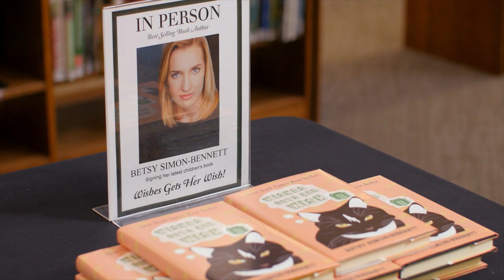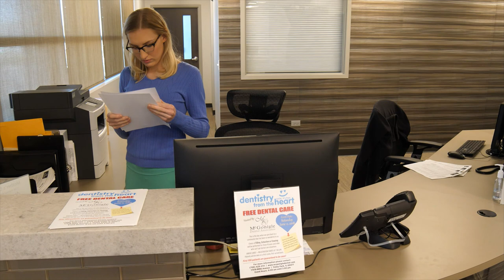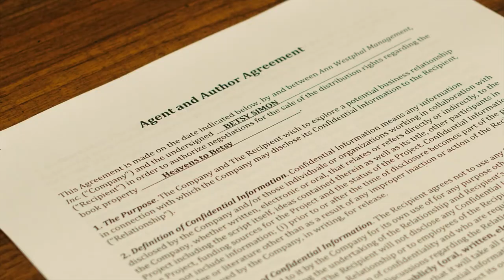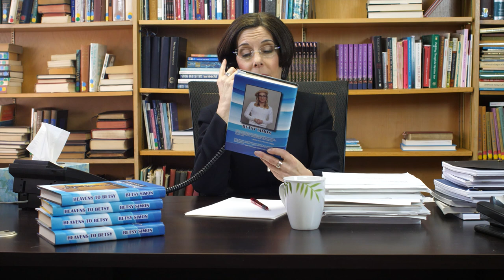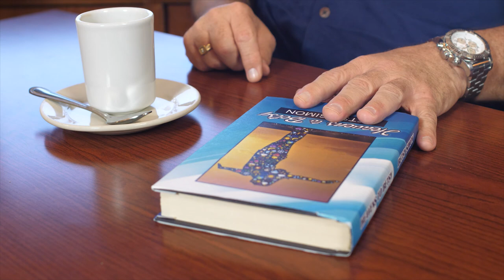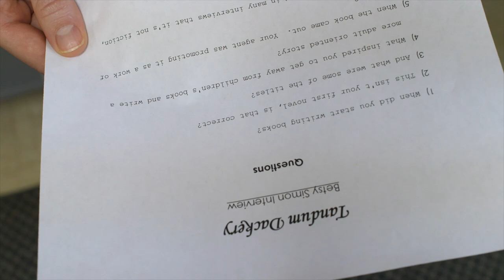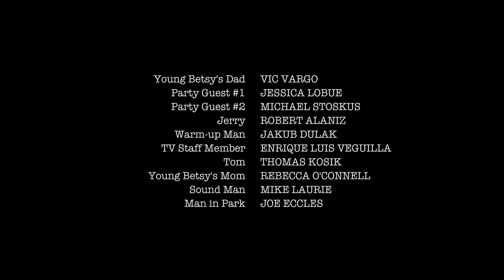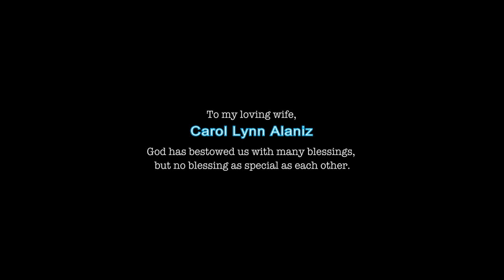Heavens to Betsy 2 (2019) | Full Movie | Karen Lesiewicz | Jim O'Heir | Steve Parks | Gary Gow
This follow-up to Heavens to Betsy is a delightful faith-based comedy with a poignant message about honoring God, no matter what the cost.

"Author Betsy Simon (Karen Lesiewicz) finally finds career success when her new novel, Heavens to Betsy, is published. The book tells the story of a young woman who is transported to an alternate universe where all the prayers she ever prayed are answered all at once. Following advice from her agent (Ruth Kaufman), she tells the public that the book is a work of fiction. After talking with Pastor John (Jim O'Heir from TV's ""Parks and Recreation"") Betsy cannot continue to lie, so she risks her career and her credibility when she claims that the events portrayed in the book actually happened to her! Now she must defend her faith before a skeptical world when she agrees to do a high-profile interview with Tandum Dackery (Gary Gow), a self-serving media personality who is bent on exposing Betsy as a fraud.

Director: Robert Alaniz
Writer: Robert Alaniz
Starring: Karen Lesiewicz, Jim O'Heir, Steve Parks